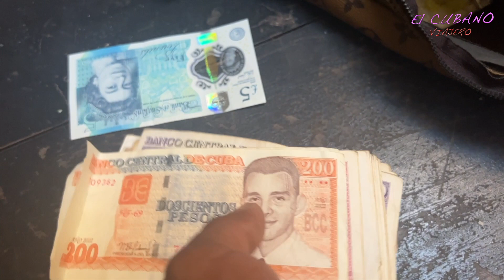La REALIDAD del CUBANO 😭.